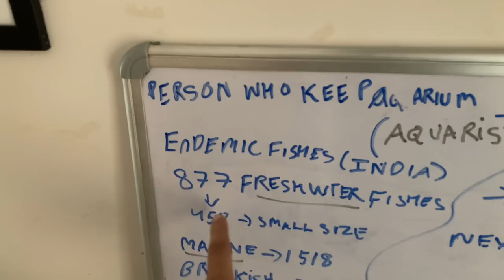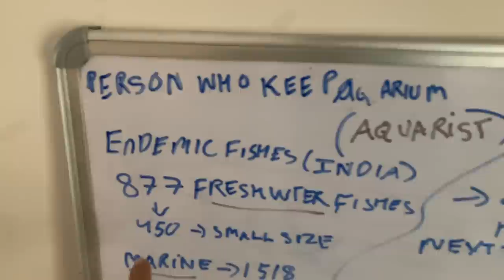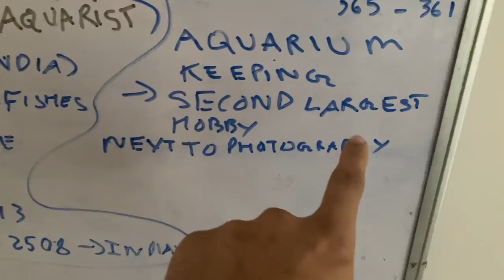Thor puppies are coming🥳